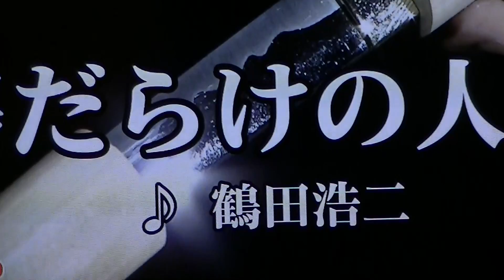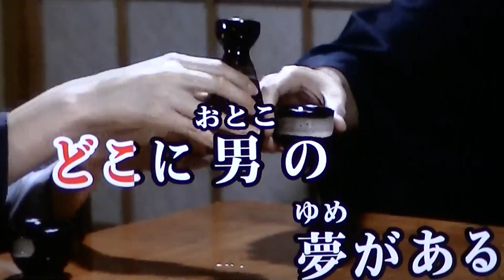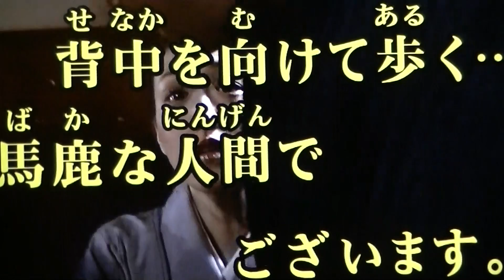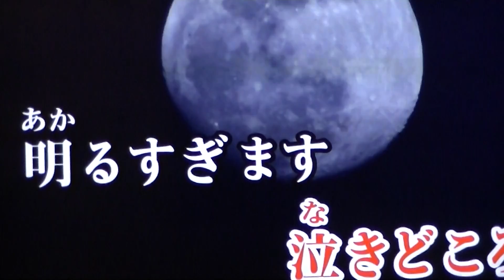00165 傷 だ ら け の 人 生 中村周二cover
鶴　田　浩　二　さんの唄

私の人生も大なり小なり、この歌の歌詞で充分言い尽くせると思った次第です。